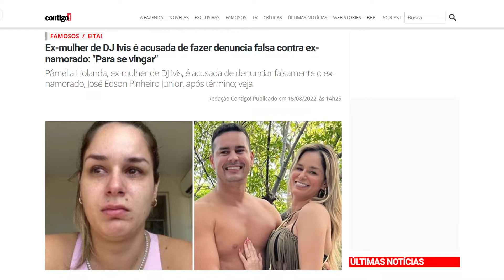🔴 FALSA ACUSAÇÃO NA LEI MARIA DA PENHA (MENTIRAS | CONSEQUÊNCIAS | CRIME)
Falsa acusação na lei maria da penha, o que acontece quando a suposta vítima mente sobre o ocorrido, quais são as consequências? Nesse vídeo, falamos bastante sobre a falsa acusação na lei Maria Da Penha, algo que infelizmente tem se tornado mais comum do que se possa imaginar.

No vídeo citamos alguns casos reais que aconteceram recentemente em que mulheres mentiram, como por exemplo: Amber Heard, Najila Trindade ( Caso Neymar Jr.) e o mais recente da influencer Mariana Ferreira, mais conhecida como Mari Ferrer que alegou ter sofrido crime de estup#o. A época foi levantada uma grande onda de apoio na internet em razão de uma repórter ter alegado que nas alegações finais do processo houve a citação do termo estup#o culposo.

Vale esclarecer, que não houve em nenhuma parte do processo tal afirmação, nem por parte do advogado do acusado ou por parte do Ministério Público. O Acusado foi absolvido por unanimidade, diante de vasta produção de provas e depoimentos.

Entenda como agir e o que fazer nesses casos. Obs.: Ainda que não ocorra a prisão em razão da falsa denunciação, isso pode gerar inúmeros problemas para acusada.

Lembre-se de curtir nosso vídeo 👍👍👍 isso nos ajuda e é de graça 😊. Usualmente assuntos como esse não são muito divulgados pelas redes sociais, por isso é importante que você faça a sua parte e compartilhe para que o maior número de pessoas possa entender seus direitos.

Ainda tem dúvidas? Deixe o seu comentário, que em breve responderemos.

📱Assine o Kindle Unlimited e tenha acesso a milhares de livros jurídicos (Oferta Especial | 30 dias Grátis):

🌎 Assine o Amazon Prime e tenha acesso a centenas de LIVROS através do Prime Reading e diversas vantagens, como Frete Grátis, Prime Vídeo, Music Prime e muito mais:

📚Indicações de Livros sobre a Lei Maria da Penha:

A - Lei Maria da Penha Explicada - Doutrina e Prática: Legislação Complementa

B - Lei Maria da Penha na Prática (eBook Kindle)

C - Lei Maria da Penha - 4ª edição

2 - Resposta a acusação ou defesa prévia na Lei Maria da Penha.